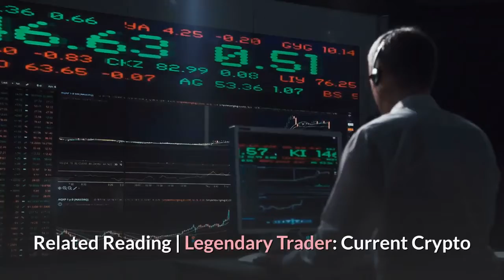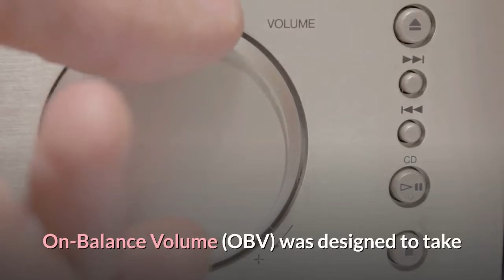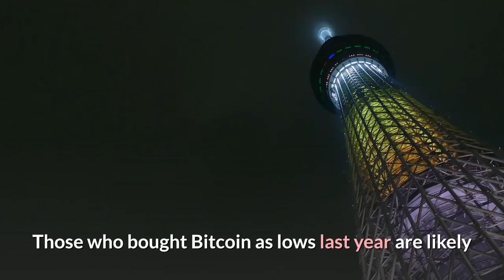“Smart Money” Indicator Hints At Bearish Bitcoin Price Reversal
Bitcoin price has been in an uptrend since the new year kicked off. In just 31 days into the new year, the cryptocurrency rose over 30% and became one of the best-performing assets of 2020 thus far. But an indicator often used to tip traders off as to what positions “smart money” is taking, may be signaling a bearish reversal in the coming days. Bitcoin price may have set a local downtrend bottom at $6,400 on December 18, 2019, which sent the first-ever cryptocurrency into a powerful uptrend that’s lasted well into the new year. It’s only now, after a massively bullish monthly close just days ago, that Bitcoin’s uptrend may finally be fading. Related Reading | Legendary Trader: Current Crypto Rally Must Hold Or More Serious Correction Is ComingAfter rising over 40% from lows in a little over a month, Bitcoin price over the weekend may have topped out at roughly $9,600. A large rejection occurred when Bitcoin price touched the key resistance level, and has been dropping in value ever since. Despite the small pullback, the crypto market remains at peak bullishness, after many altcoins have risen to local highs, many are expecting Bitcoin price to make a strong run higher. Especially now that many signals indicate that the bear market may have finally ended. However, one indicator, considered the “smart money indicator” may be signaling a strong warning sign that a bearish reversal is ahead. According to the On-Balance Volume indicator, Bitcoin has been making higher highs in price, all while the indicator continues to set lower highs. This price action has caused two, prominent bearish divergences across Bitcoin price charts. A bearish divergence typically signals a drop is coming and oftentimes can precede a strong bearish reversal. On-Balance Volume (OBV) was designed to take advantage of the idea that “volume precedes price,” and the indicator rises or falls depending on negative or positive buy or sell volume. The theory is that “smart money” often takes positions before the rest of the market, which can be seen ahead of time by decreases or increases in OBV. The divergence in price and OBV could suggest that smart money is currently distributing heavily into the retail buying frenzy caused by a strong break of a downtrend line and strong January monthly close. Those who bought Bitcoin as lows last year are likely sitting in as much as 40% profit on their recent investments, prompting them to take profit at the important resistance level. The bearish divergence line drawn on the chart above also appears to be acting as a top trend line to a massive, multi-month ascending wedge – a pattern that usually breaks to the downside. Related Reading | 10 Factors Confirm a New Crypto Bull Market Has Officially BegunOn the longest timeframes, Bitcoin appears ready to officially embark off into a new bull market, but until shorter timeframes catch up to that bullishness, Bitcoin price could see some additional downside in the next few weeks. However, if Bitcoin price were to make a strong move higher here, it would invalidate the two bearish divergences and instead, the OBV indicator would be confirming a new uptrend has begun, due to a series of higher highs and higher lows being set.